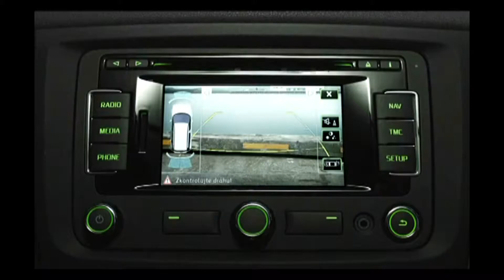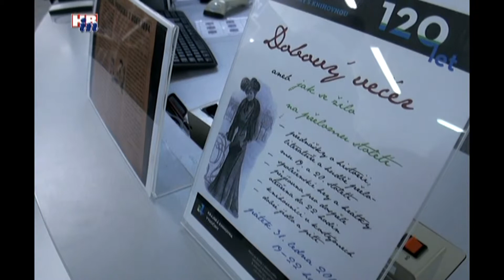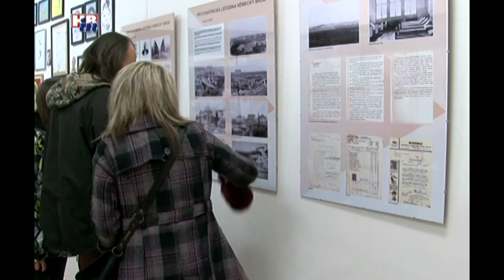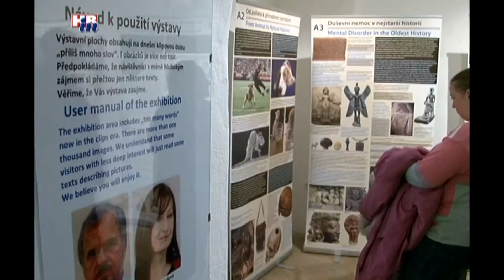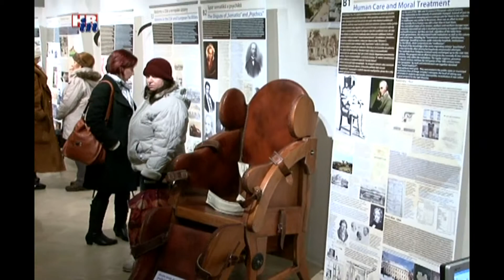Havlíčkobrodské minuty č. 684 05 02 2014